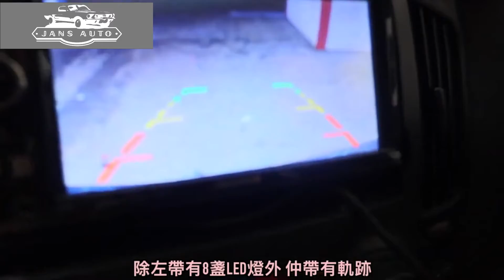Hyundai H1 1634683 汽車8LED高清夜視倒車攝像頭